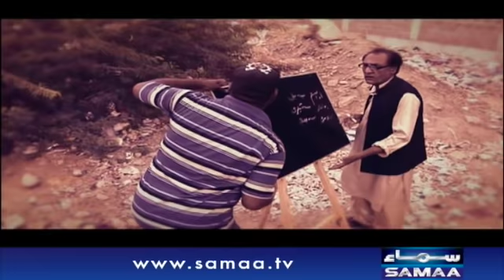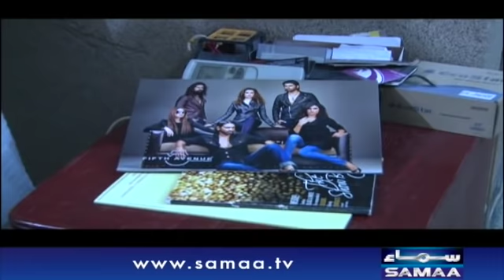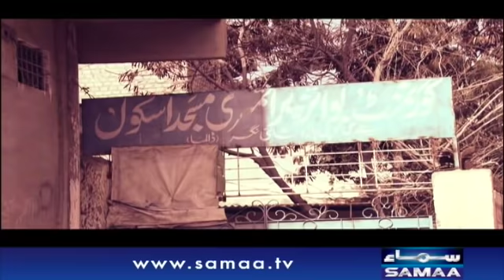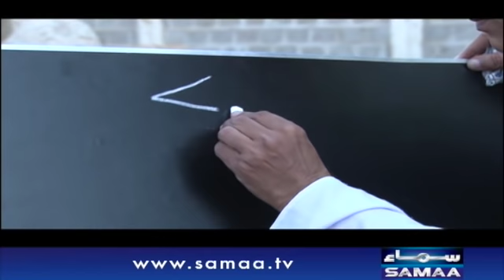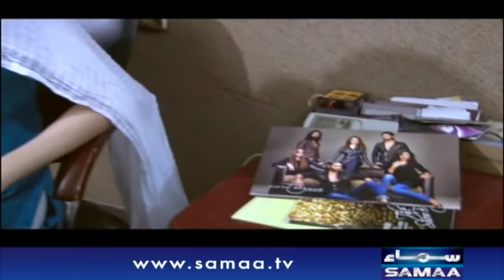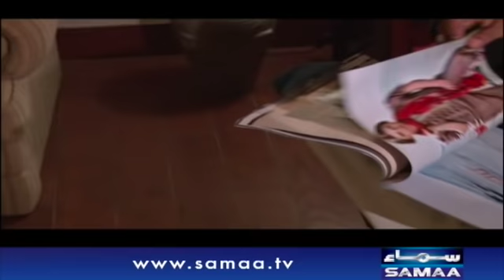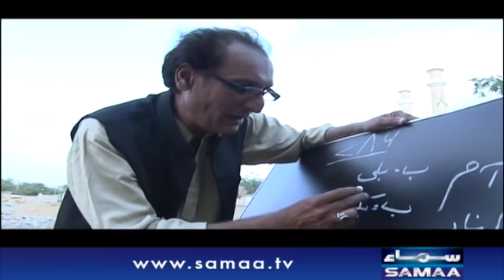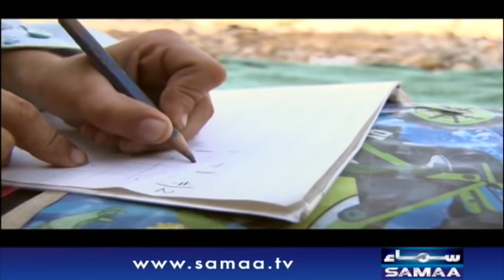Interrogation | SAMAA TV